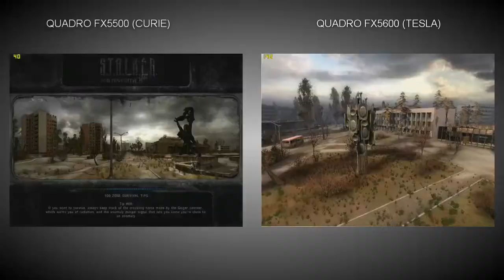Nvidia Curie vs Tesla Quadro FX5500 vs FX5600 Stalker COP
A look at the step up in performance from Nvidia Curie to Tesla architectures. Performance gains from unified shader architecture shown
using Stalker COP bench. Was the 8800GTX Tesla the most significant upgrade of all time in regard to performance from Nvidia ?